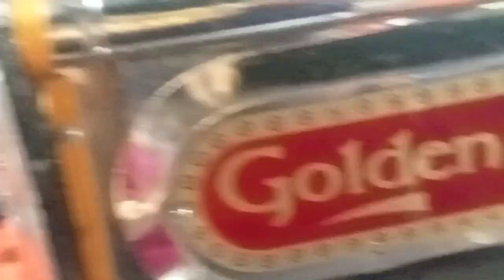Zee বাংলা লক্ষ্মী কাকিমা সিরিয়ালের অপরাজিতা এলেন খুঁটিপূজো করতে